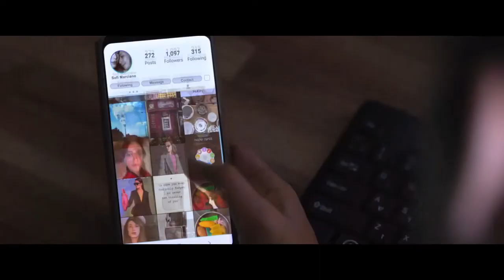LOSING ALICE Official Trailer 2021 1080p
LOSING ALICE Official Trailer 2021